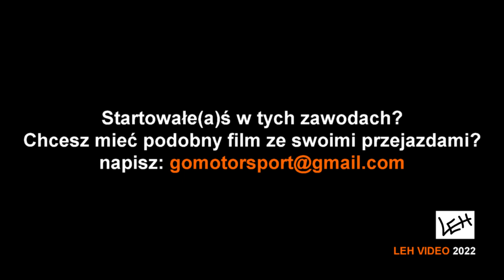M. Strocen/M. Kuczyński (Golf) - 3. Rajd Wilka (23.10.2022)